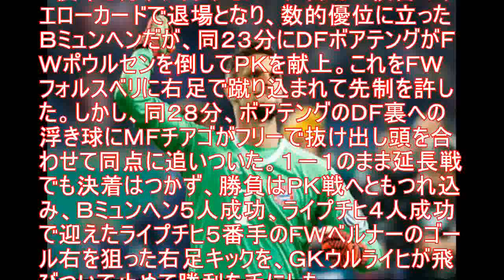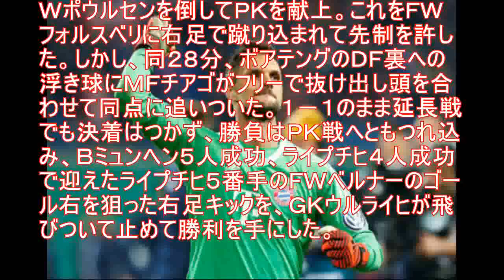Ｂミュンヘン、ＰＫ戦でライプチヒ下し３回戦へ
‹ドイツ杯：ライプチヒ１（４ＰＫ５）１Ｂミュンヘン›◇２回戦◇２５日◇ライプチヒ

　バイエルン・ミュンヘンがＰＫ戦の末、ライプチヒを下して３回戦進出を決めた。

　後半８分、ライプチヒＭＦケイタが２枚目のイエローカードで退場となり、数的優位に立ったＢミュンヘンだが、同２３分にＤＦボアテングがＦＷポウルセンを倒してＰＫを献上。これをＦＷフォルスベリに右足で蹴り込まれて先制を許した。しかし、同２８分、ボアテングのＤＦ裏への浮き球にＭＦチアゴがフリーで抜け出し頭を合わせて同点に追いついた。１－１のまま延長戦でも決着はつかず、勝負はＰＫ戦へともつれ込み、Ｂミュンヘン５人成功、ライプチヒ４人成功で迎えたライプチヒ５番手のＦＷベルナーのゴール右を狙った右足キックを、ＧＫウルライヒが飛びついて止めて勝利を手にした。